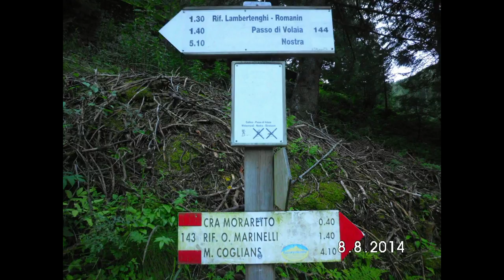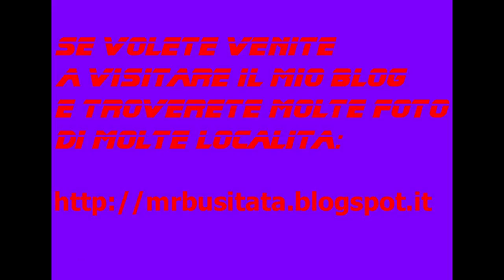Rubrica: le mie escursioni Monte Coglians 2014 parte 02